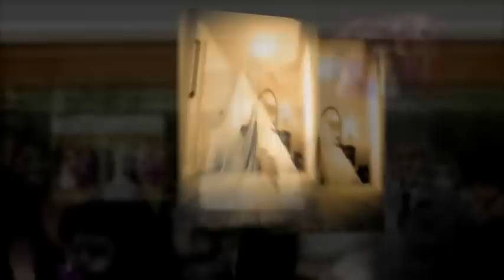Moshe Zusman Fashion Edgy Style Persian and Iranian Wedding Photography.mp4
Persian wedding photography by Moshe Zusman - Specializing in edgy modern Persian weddings, photojournalistic and fashion style serving Washington DC, Md, VA.